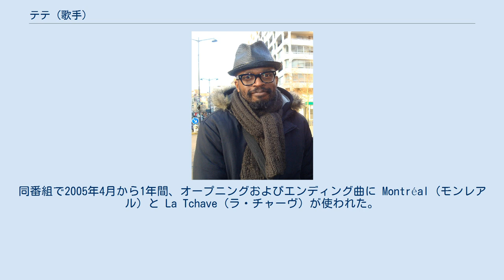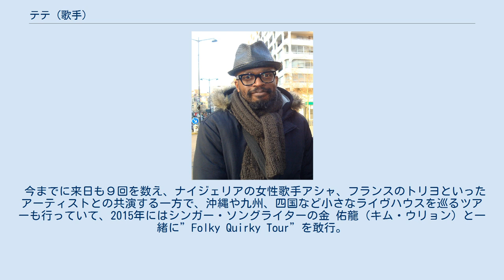テテ (歌手)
テテ (Tété) は、現代フランスのフォーク/ロック/ポップ・ミュージシャンである。
自ら作詞作曲、アコースティック・ギター演奏を行う。
アフリカ系の血を引くが、音楽的にはアメリカの影響が大きく、アフリカ音楽との直接の関係はない。
フランス語の他、英語を流暢に話す。
 1975年、ダカールにおいて、セネガル人の父とマルティニーク人の母の間に生まれた。
「テテ」とはウォロフ語で導師の意味である。
1977 年、両親の離婚のともない、母親と一緒にフランスのボルドーに移住。
その後北フランスに移った。
9歳の時にソルフェージュとヴァイオリンを習うが、10代はボブ・ディラン、ジミ・ヘンドリックス、ボブ・マーリーなどを好んで聴いていた。
16歳の時にケガで入院していた時に母親からギターをプレゼントされる。
17歳の時、ナイジェリア出身のイギリスのフォーク/ファンク/ロック・ミュージシャン、キザイア・ジョーンズに衝撃を受け、「黒人でありながらフォークやロックができるのだということを理解させてくれた人。音楽の扉を開いてくれた」と語っている。
 1998年、パリに出て、地下鉄の駅や街頭、バー、ライブハウスなどでライブを重ね、2000年にソニー・エピックと契約した。
メジャー契約後も精力的にライブを行い、現在も年の公演数は100回を超える。
 2004年、À la faveur de l'automne (ア・ラ・ファヴール・ドゥ・ロートン) がフランスの権威あるヴィクトワール賞にノミネートされた。
 同年6月、NHK教育テレビの『フランス語会話』でテテが紹介され、日本でも知られるようになった。
同番組で2005年4月から1年間、オープニングおよびエンディング曲に Montréal (モンレアル) と La Tchave (ラ・チャーヴ) が使われた。
 2011年4月から半年間、NHKラジオ第2放送の『まいにちフランス語初級編』でオープニングに Love love love（ラヴ ラヴ ラヴ）と Petite Chanson（小さなシャンソン）が使われた。
 3rdアルバム『ル・サクル・デ・レミング』初のアメリカ録音となった4thアルバム『夜明けの最初の輝き』に続き、2013年に5thアルバム『裸のままで』を発売。
そして2014年には初の英語詞曲を集めたミニ・アルバム『ホームブリュウ52』を日本限定で発売している。
 今までに来日も９回を数え、ナイジェリアの女性歌手アシャ、フランスのトリヨといったアーティストとの共演する一方で、沖縄や九州、四国など小さなライヴハウスを巡るツアーも行っていて、2015年にはシンガー・ソングライターの金 佑龍（キム・ウリョン）と一緒に”Folky Quirky Tour”を敢行。
またサウンド的にも、ブルーズへの傾倒からギターをオープンチューニングに変え、その力強く響くアクースティック・ギターに独特のメロディー、そしてその一度聴いたら忘れられない声から生み出される音楽は、まさにワン・アンド・オンリーの魅力を持っている。
またキリン缶チューハイ氷結や森永乳業の企業CMなどでもテテの歌が使われた。
 2016年9月18日に開催されたくるりが主催する京都音楽博覧会2016に出演した。
 2004年9月、プロモーションで初来日。
 2005年3月、初の日本ツアー。
 2007年5月、2度目のプロモーション来日。
 2007年9月、2度目の日本ツアー。
 2010年11月、3度目のプロモーション来日。
 2011年4月、3度目の日本ツアーが予定されていたが、3月11日の東日本大震災の影響でツアーが中止になる。
 2011年10月、3度目の日本ツアー。
朝霧JAMにも出演（10月9日）。
 2013年5月、4度目のプロモーション来日。
 2013年11月、４度目の日本ツアー。
初めて沖縄でも公演も行った。
 2015年3月、5度目の日本ツアーを行う。
金佑龍（キム・ウリョン）とともに姫路・徳島・京都・名古屋・横浜・東京を巡った。
 ^ 向風三郎 (2007), ポップ・フランセーズ 名曲 101 徹底ガイド, 音楽出版社, ISBN 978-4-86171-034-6